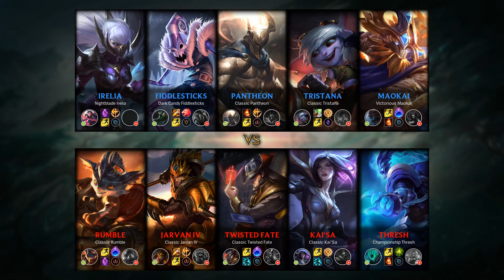Maokai Support vs Thresh - KR Master Patch 9.19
- Runes: 00:18 (Arcane Comet)
- Damage dealt: 26:01
- Ability & Build: 25:50
- Skin: Victorious Maokai